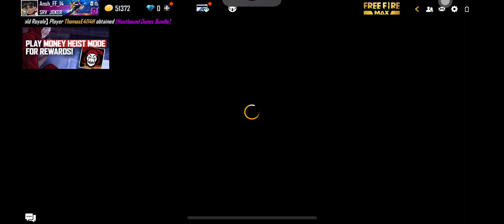My collection video |GAME_UTOPIA